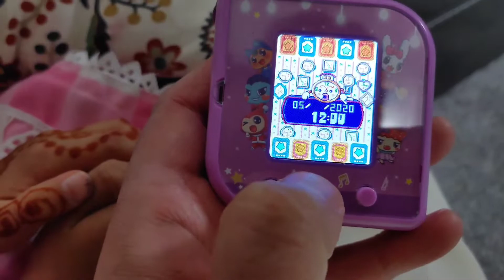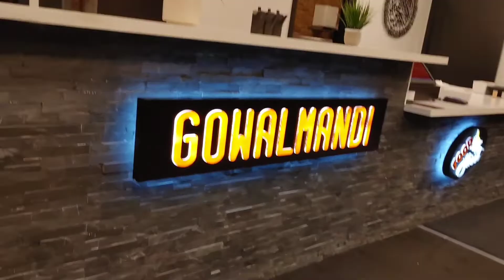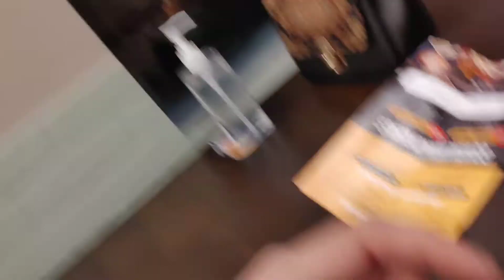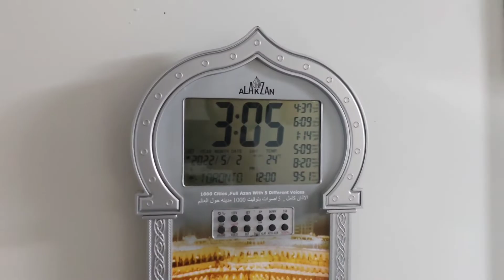20220502- Eid Mubarak